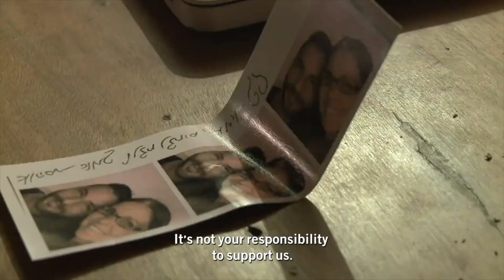Jonathan Agassi Saved My Life trailer | 2019 Damn These Heels Film Festival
Official Selection of Utah Film Center's 16th annual Damn These Heels LGBTQ Film Festival on July 12-14, 2019 in Salt Lake City.